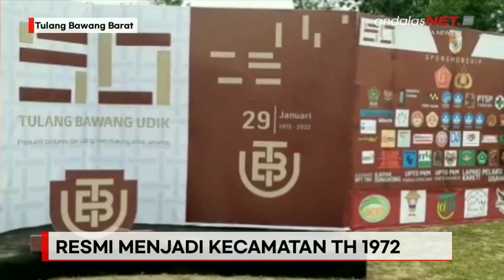HUT KE-50 KECAMATAN TULANG BAWANG UDIK DISAMBUT MERIAH